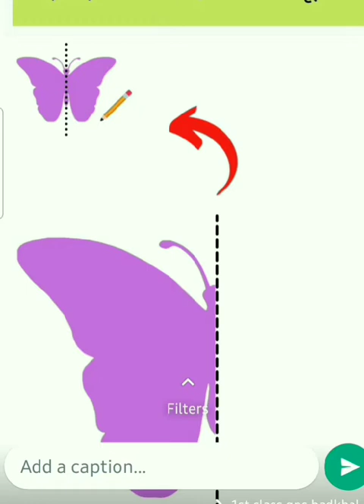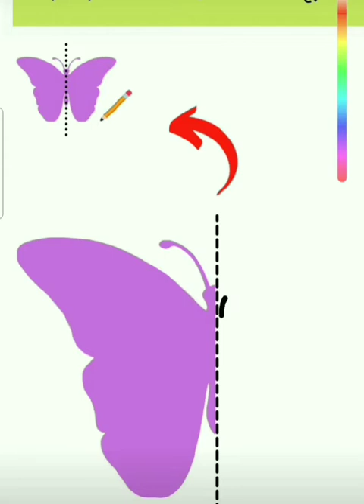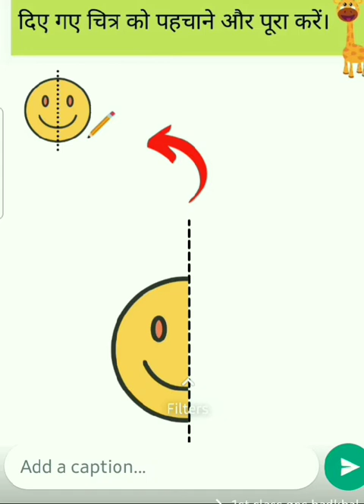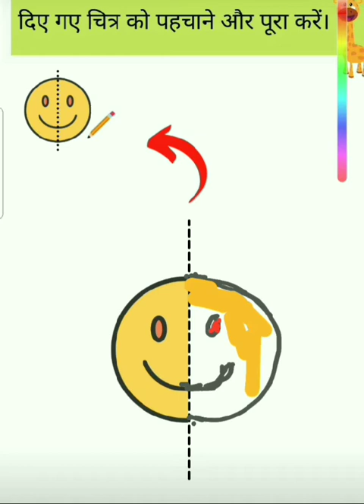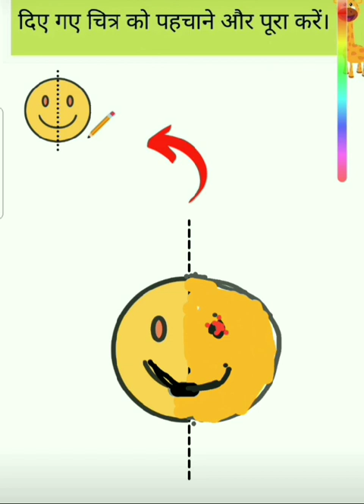Bchho ko creative kaise bnayen?चित्र को पहचान कर पूरा करे व रंग भरे।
Bchho ko creative kaise bnayen? बच्चो को क्रिएटिव कैसे बनाए। अभ्यास haryana निपुण nipun lkg latest browse रंगो fln ।@Indian-in-America

चित्र  को पहचान  कर  पूरा  करे व रंग  भरे।
experts tips
how to creative yourchild?
samprk smartshala
Nipun mission

Bchho ko comprision sikhaye/creative kaise bnaye#activities expert बच्चो को क्रिएटिव कैसे बनाए/
@Mother Earth 🌎Y .T.
@Abhimanyu movies Ab news
education haryana
#  worksheet/अभ्यास
channel pages
nipun Mission
recently uploaded
youtube update
educational videos for 5 /7 years kids
kids educational videos
educational videos for toddler
convent public school
dav public school
Bright Side
Kid's Learning Tube
Ted  Ed
Netflix
Brainpower